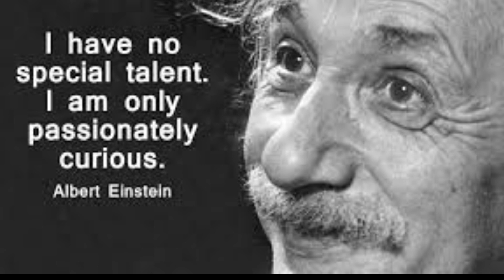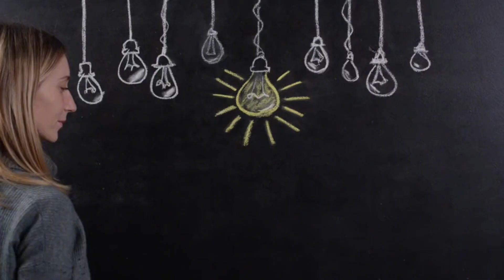3 Shocking Signs You're Secretly a Genius!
Are you smarter than you think? Discover three shocking signs that you might be a genius! From insatiable curiosity to unconventional thinking, and high emotional intelligence—these traits could reveal your hidden potential. Think you have one of these signs?

Mind Muse ❤️